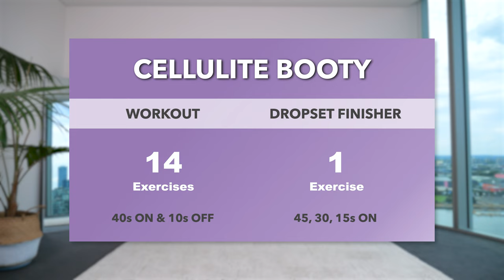DO THIS EVERYDAY To Reduce BOOTY CELLULITE! Target Butt Dimples & Orange Looking Skin, No Equipment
Please note that this deal will only last until the release date of my new 2023 program, which is expected to be ready by the end of March to mid-April.

👉 If you would like to perform this workout without any talking, try my 'no talking' version

👉 If you would like to listen to your own "favourite" music, try my 'non-music' version with beeps only